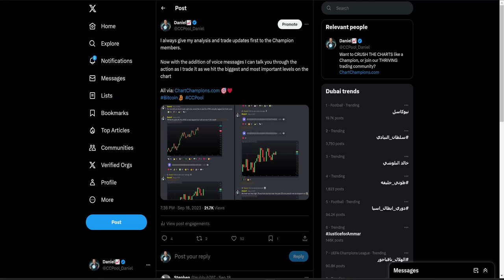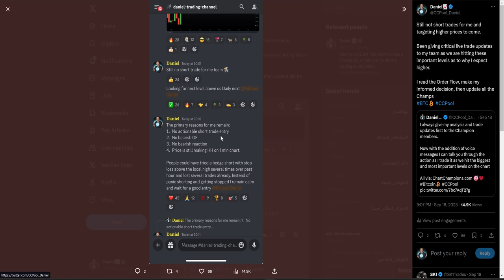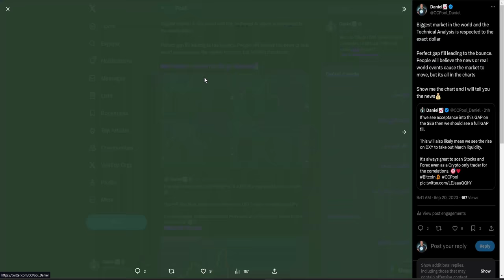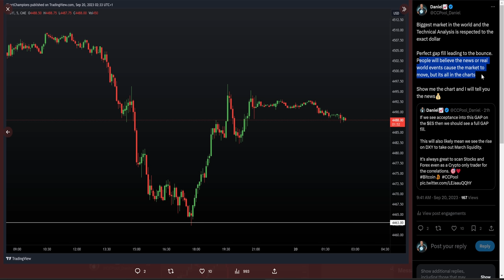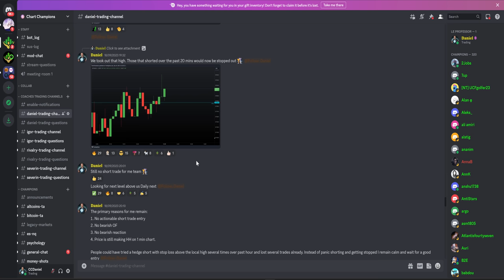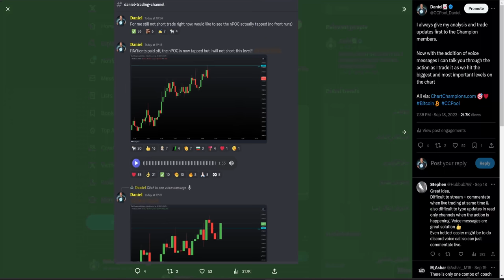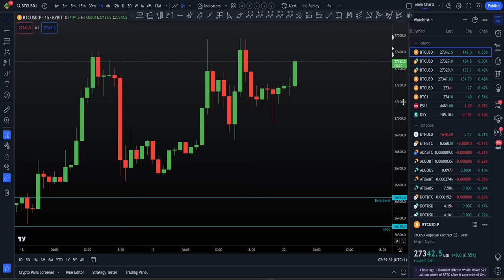Why I am still not shorting BTC! Bullish target 🎯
BTC Bitcoin Technical Analysis I tell you the next bullish targets I have and why now is not the time to short yet. -- Learn to trade and follow our updates now -- Our favourite Crypto exchange CCPool team sign up via that affiliate partner link NEW $30,000 TRADING BONUS, 20% fee discord and VIP account!